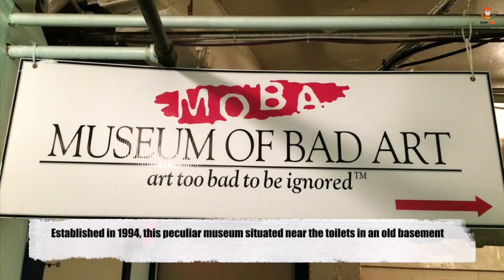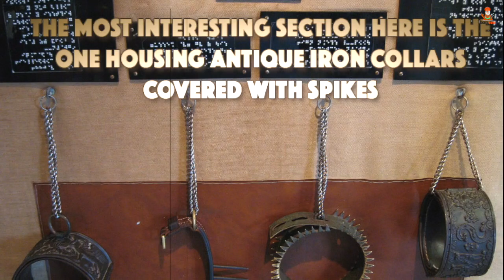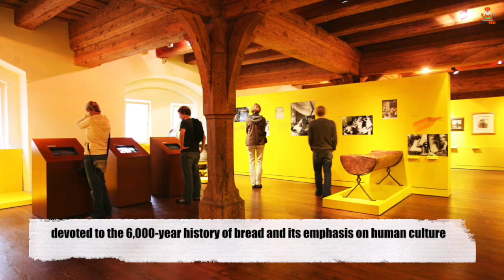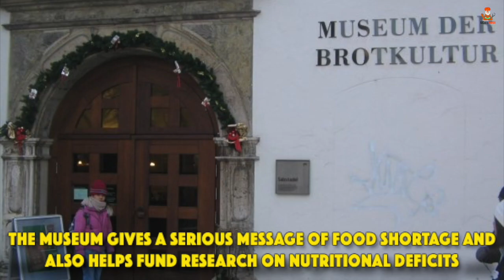10 Shockingly Weirdest Museums In The World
Here are 10 bizarre museums that will leave you shocked. Museums are not always a light for culture and education. Some museums across the world are unusual, weird, interesting and truly bizarre.

The video is scripted, voiced over, produced and belongs to  scifi yogi channel Only. Any part of the video reusability is not allowed under any circumstances.